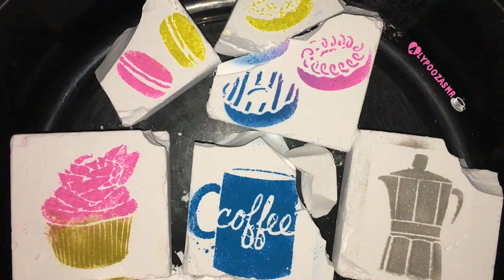ASMR FULL BLOCK GYM CHALK CRUSH FOR RELAXATION & SLEEP AID 😌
Hey guys! Finally some blocks. I can’t remember the brand. All I know is it was the cheapest stuff on Amazon because I’m broke as hell.😂 but I have to say. I’m not mad at it. It’s got a good crunch & broke down into powder pretty good. Some blocks are better than others. For example the 2nd block was nicer then the first. I hope y’all are having a nice weekend. Appreciate y’all so much. Peace ✌🏼 Love ❤️ & Asmr 😌